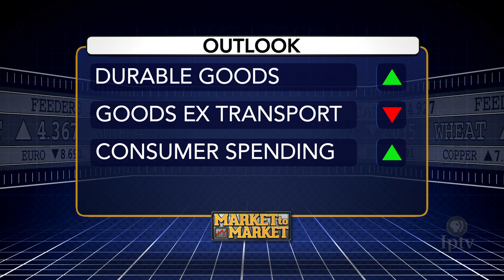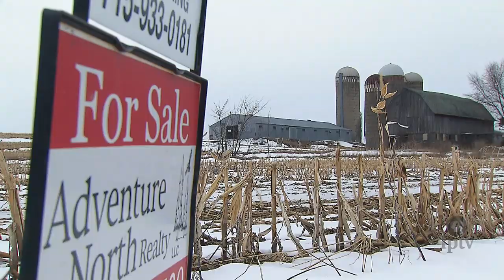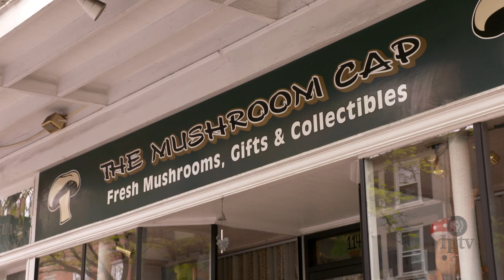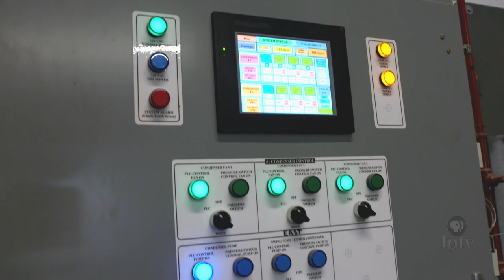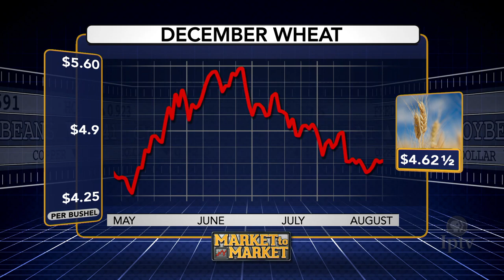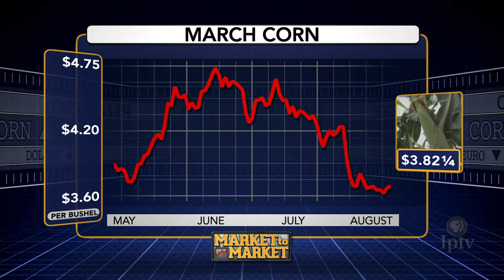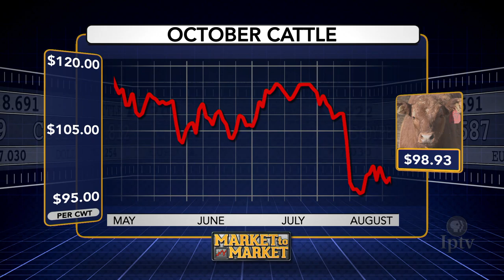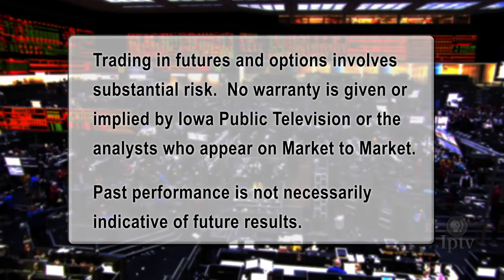Market to Market (August 30, 2019)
Campaigning for trade policies both foreign and domestic. The mushroom capitol of the world makes an upgrade. Market analysis with Elaine Kub.